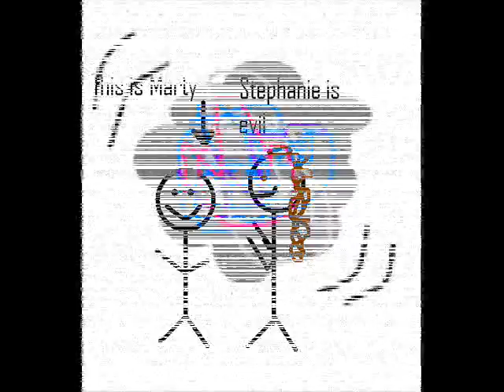The Adventures of Poncho Man! (remix)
Poncho man saves the day!! Now with music!!! woo!!